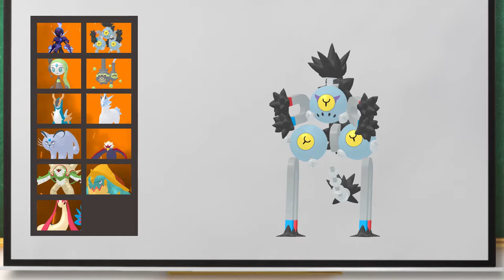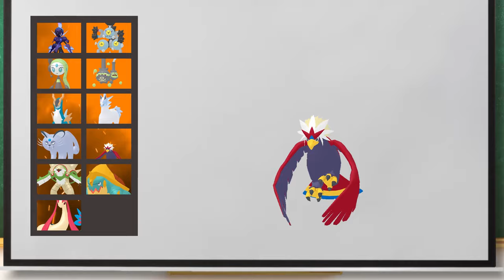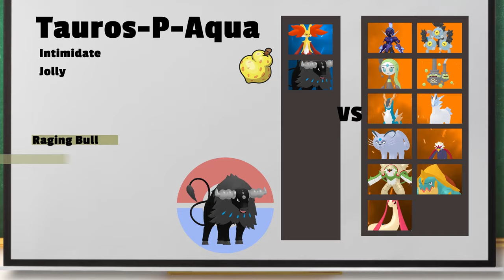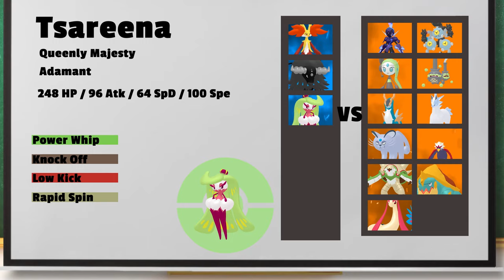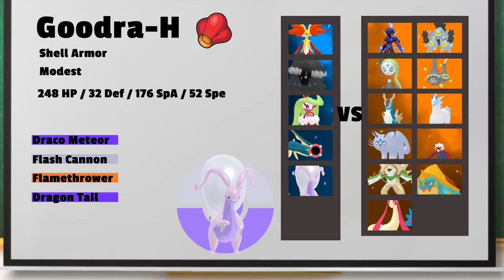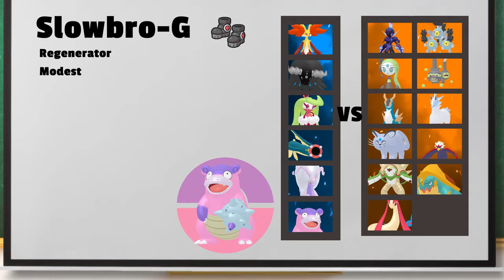Choice Specs Delphox Unleashed!! || LTM W2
Teambuilder: 0:00
Battle: 7:44